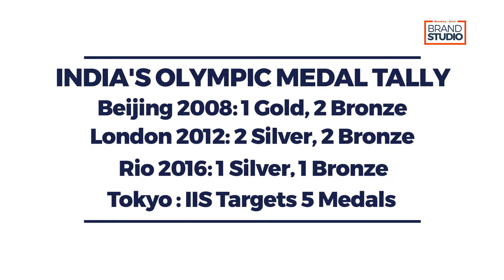The Influencers | Episode 18 – Parth Jindal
Watch the director of JSW Sports, chairman of an Delhi Capitals and CEO of Bengaluru FC, Parth Jindal talk about his journey as an entrepreneur and his inspiration behind building India's first privately run Olympic training center.